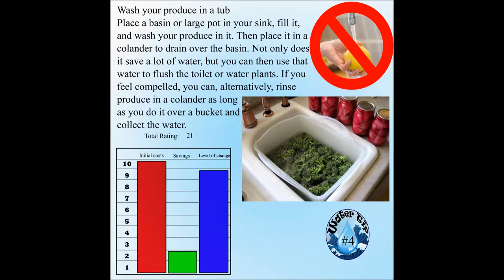how to save money on your water bill tip 24